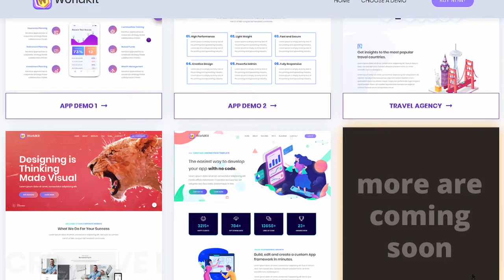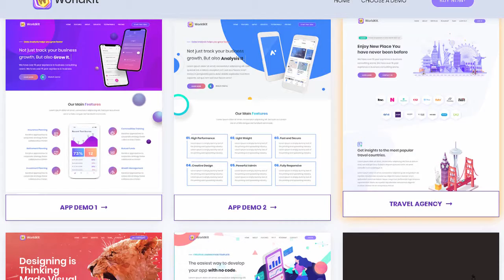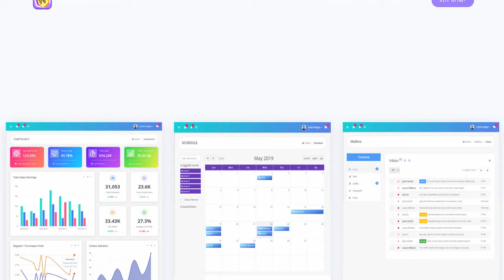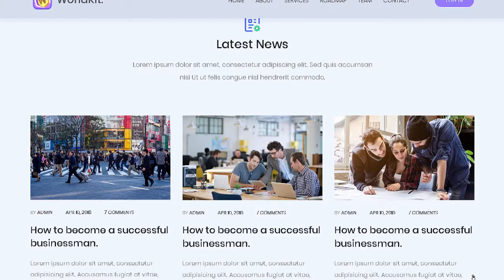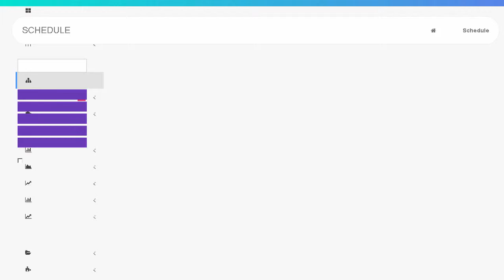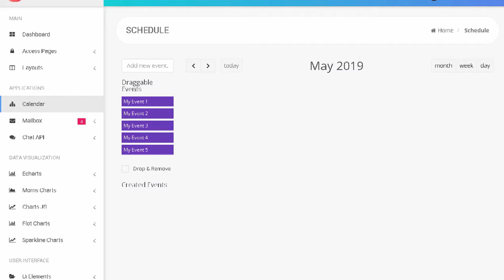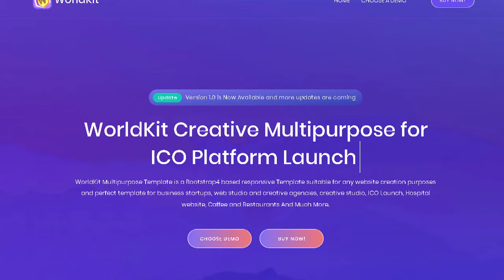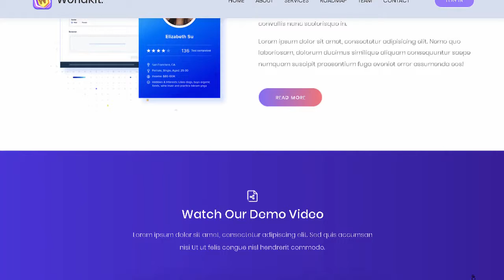Worldkit - Creative Multipurpose Template | Themeforest Templates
Download Worldkit - Creative Multipurpose Template | Themeforest

OR

WorldKit &ndash; Creative Multipurpose Template + Complete Admin Dashboard is a clean and professional Multipurpose template. perfect for personal portfolio. resume and CV web sites. business &amp;seo multipurpose. saas &amp; software. restaurant &amp; hospital. business &amp; corporate. Built on the Advanced Bootstrap 4 framework with HTML5 / CSS3. It is fit great on all devices. More features (PERSONAL PROFILE. DESIGNER PORTFOLIO &ndash; PHOTOGRAPHER PORTFOLIO).

WorldKit is simple and clean design Anyone can use this template present your skills and customize as his wishes. All files are clearly organised we believe it will be easy to use and edit them. WorldKit provides a great customization experience. you&rsquo;ll barely need to go through editing CSS file. a bunch of helpers is pre-created for you.

Main Features Fully Responsive. Compatible with all screen sizes. Major Browsers compatibility Clean and Modern Design W3C Valide Code. Bootstrap 4 Based. Font Awesome Icons Well Documented Easy Customization Well Commented Code. Custom Icons Friendly &amp; Quick Support Support We give support for all our items. We try to answer all questions within 24 hours in weekdays. Support requests receive during weekends or public holidays will be processed on next Monday or the next business day. if you have any questions. Sources and Credits Images in the previews Pexcels fonts Oswald

Karla fontawesome Note that: All images are for preview purposes only and are not included in the purchase package